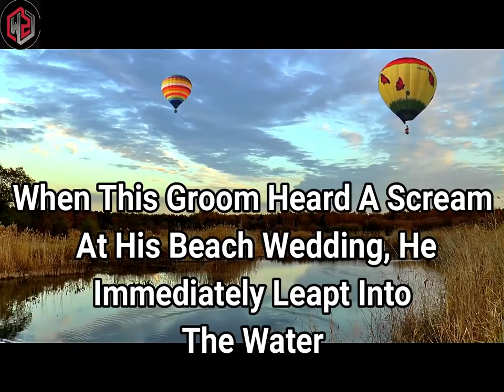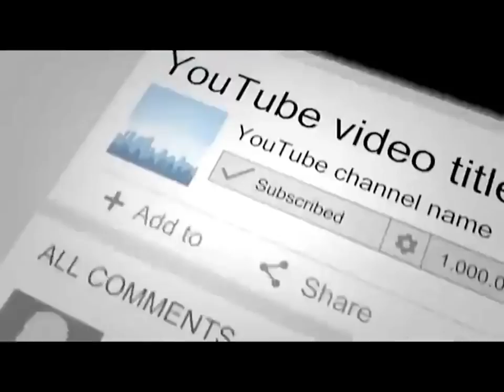When This Groom Heard A Scream At His Beach Wedding, He Immediately Leapt Into The Water